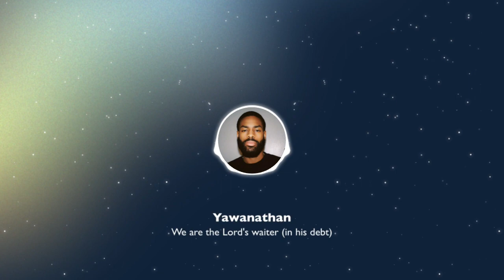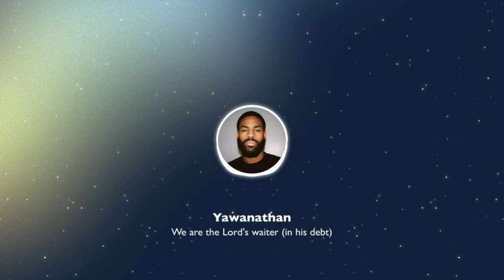when does the waiter get his tip?